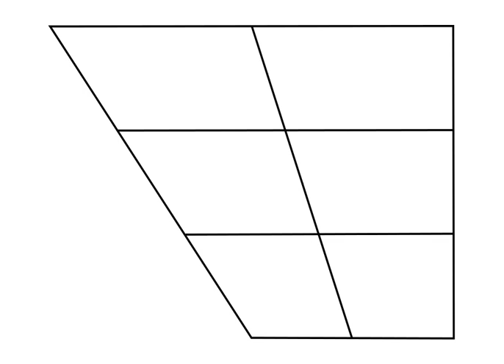Voiceless palatal lateral approximant | Wikipedia audio article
This is an audio version of the Wikipedia Article:
Voiceless palatal lateral approximant

SUMMARY
The voiceless palatal lateral approximant is a type of consonantal sound used in some spoken languages. The symbol in the International Phonetic Alphabet that represents this sound is ⟨ʎ̥⟩ (devoiced ⟨ʎ⟩), and the equivalent X-SAMPA symbol is L_0.
If distinction is necessary, the voiceless alveolo-palatal lateral approximant  may be transcribed as ⟨l̠̊ʲ⟩ or ⟨l̥˗ʲ⟩ (both symbols denote a devoiced, retracted and palatalized ⟨l⟩) or ⟨ʎ̥˖⟩ (devoiced and advanced ⟨ʎ⟩); these are essentially equivalent, since the contact includes both the blade and body (but not the tip) of the tongue. The equivalent X-SAMPA symbols are l_0_-' or l_0_-_j and L_0_+, respectively. A non-IPA letter ⟨ȴ̊⟩ (devoiced ⟨ȴ⟩, which is an ordinary "l", plus the curl found in the symbols for alveolo-palatal sibilant fricatives ⟨ɕ, ʑ⟩) can also be used.
It is found as a phoneme distinct from the voiced /ʎ/ in the Xumi language spoken in China.